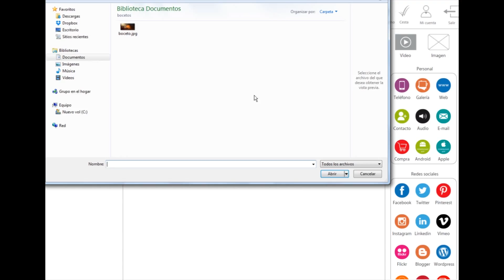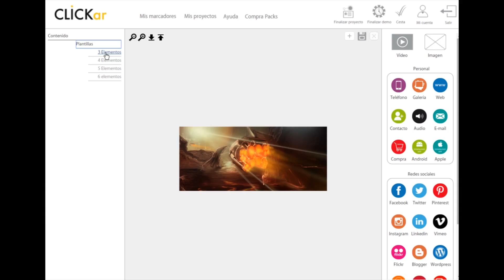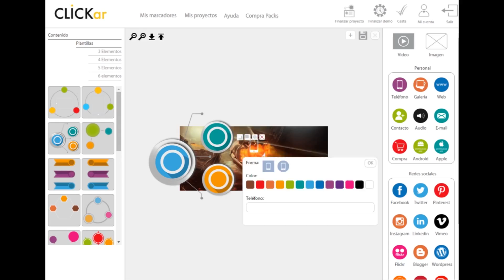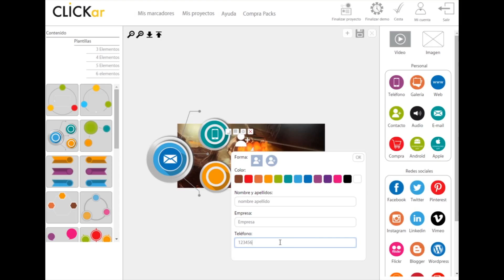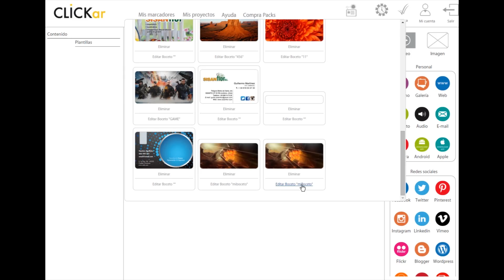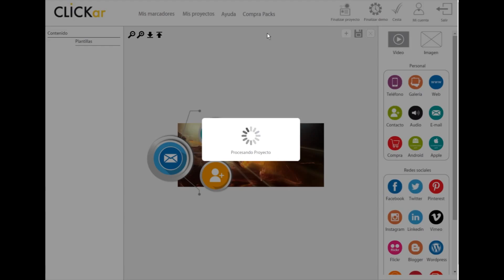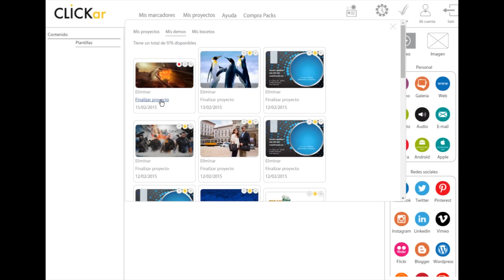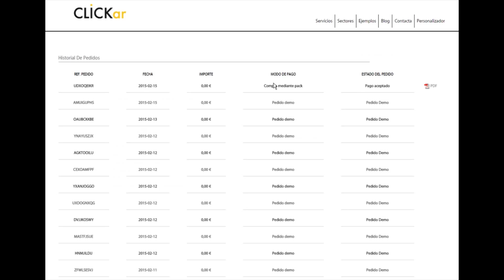Tutorial on how to create your Augmented Reality project.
With ClickAr Imagine it really is this easy to develop Augmented Reality projects for your clients. The vide shows the back end of the software and provides some basic information on how to help make your clients projects stand out.